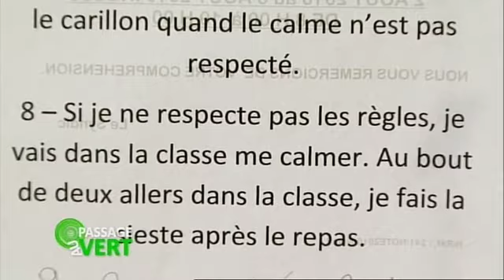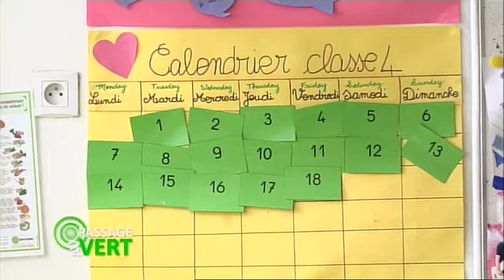Living School dans l'émission Passage au Vert d'Ushuaia TV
L'école Living school est Acteur du Paris durable et intègre la sensibilisation à l'écologie dans son enseignement pour les tous petits. Un exemple à suivre. (extrait de l'émission Passage au Vert diffusée sur Ushuaia TV en février 2012)